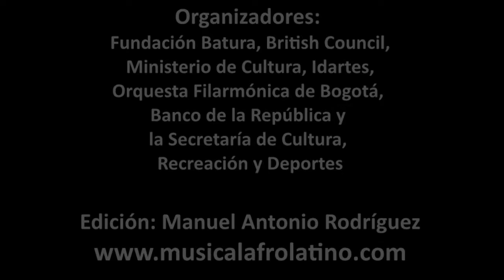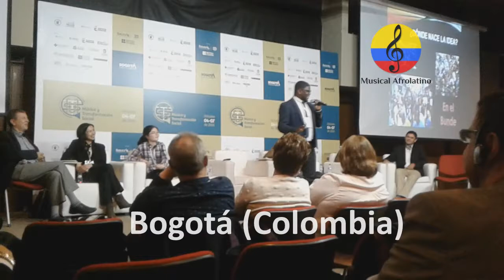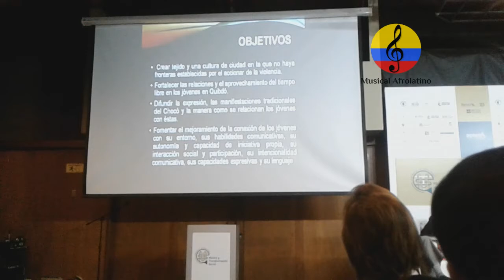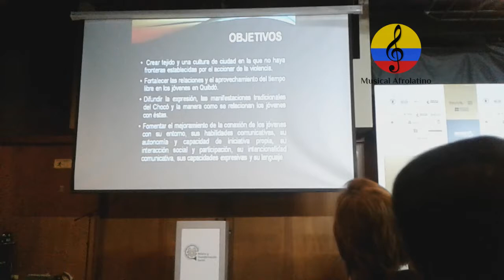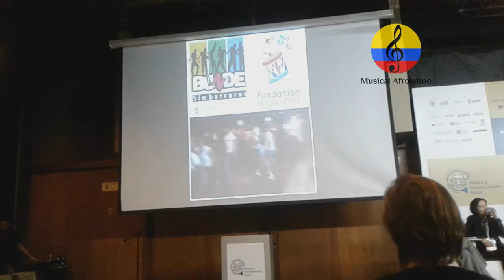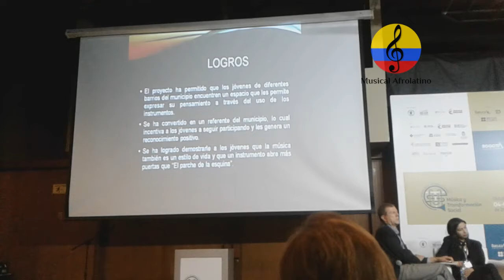Seminario: Música y Transformación Social, VIII parte. Bogotá 2016